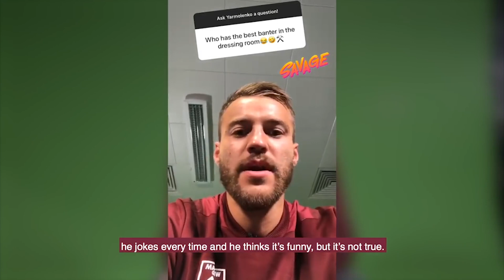Нові клуби Ярмоленко та Зінченко! Несподіваний трансфер Шахтаря! Неочікувана рокіровка тренерів УПЛ!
Тайм-коди:
00:00 Анонс
00:28 ВАЖЛИВО
01:02 Україна Шотландія - 3:1
04:04 Зінченко буде грати з іншим українцем
04:39 Ярмоленко обирає новий клуб: вибір різноманітний
05:13 Лунін перейде до АПЛ?
05:42 Шахтар збирає кращих українців для УПЛ
06:45 Додо продадуть до Серії А
07:25 Неочікувана рокіровка тренерів в УПЛ